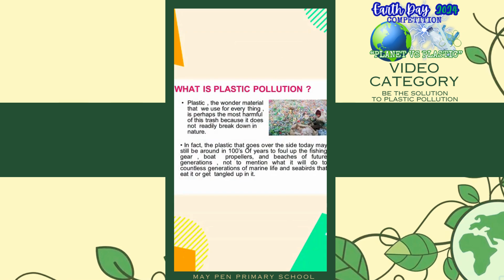Be the Solution to Plastic Pollution | Dwayne Williams (May Pen Primary School)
Video Category :

"Be the Solution to Plastic Pollution"

Entrant:
Dwayne Williams,
May Pen Primary School

Description:
"The video under the theme 'Be the Solution to Plastic Pollution' shows the uniqueness of Jamaica. It emphasizes our biodiversity and ways in which Jamaica is making progress in solving the plastic pollution problem."

Viewers have until April 14, 2024, to make your vote count by liking and interacting with this video! Yes! Share as widely as you can! The video with the most interactions across all NHMJ platforms (FB: @naturalhistorymuseumofjamaica, IG: @ilovenhmj & YT: @naturalhistorymuseumofjamaica) will be declared the winner!

Show some support for Dwayne's video by liking ❤️, sharing and commenting below👇👇👇 tell us your views 👇👇